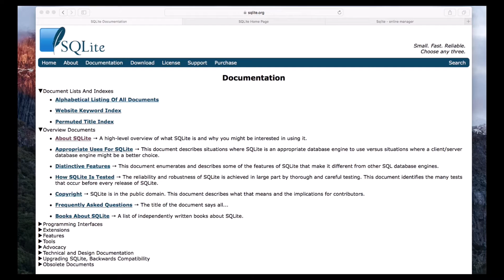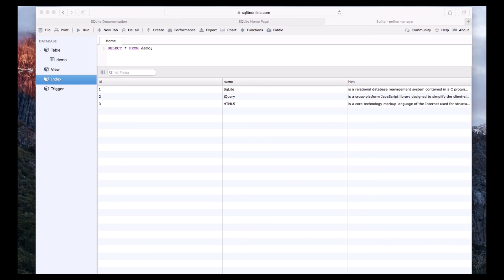What is SQLite - Introduction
Hi Unicorn, we are creating so many courses/tutorials/videos/Vlog on TutorialDrive so that students can learn technologies and gain knowledge easily. We are committed to provide easy and in-depth knowledge on various technologies. No one is perfect in this world but we can rectify our mistakes and improve ourselves and also tutorials. I hope our tutorials will help you to achieve your goals in your life.

Please Let us know if you have any questions. We will read and respond to all of your feedback.